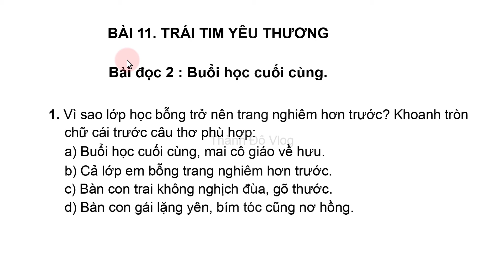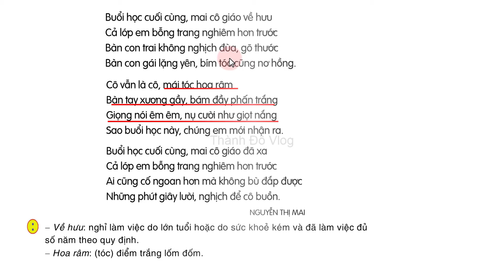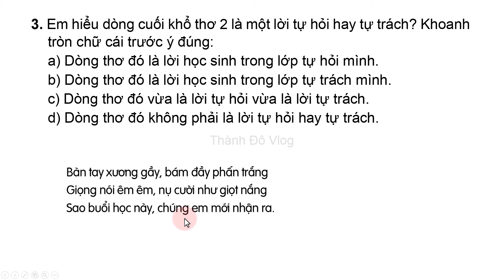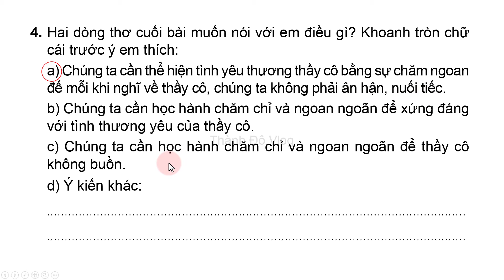Vở bài tập tiếng việt lớp 4 sách cánh diều Bài 11 Buổi học cuối cùng trang 4